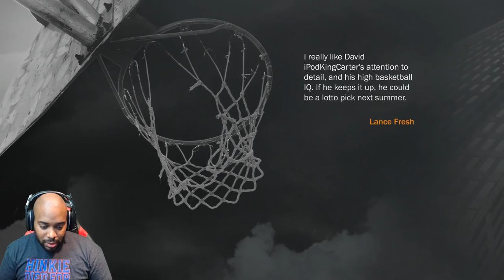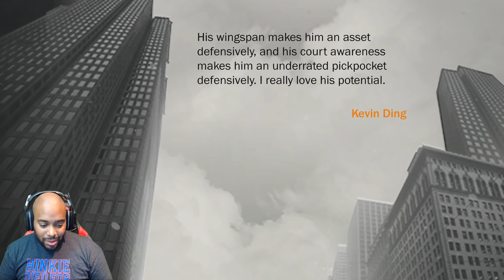NBA 2K17 MyCAREER Gameplay - BEST COLLEGE DEBUT EVER! DUNKS & FLASHY PASSES (THE PRELUDE EP 3)